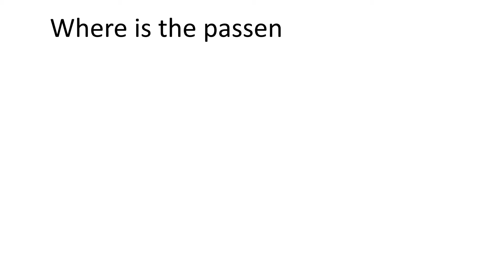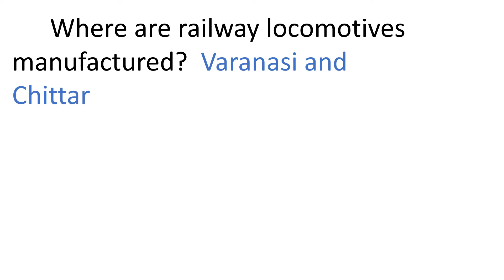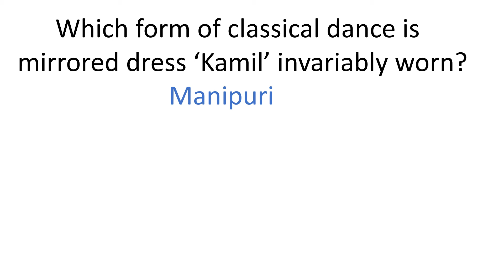INDIA FACT FILE 10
To know  facts about INDIA